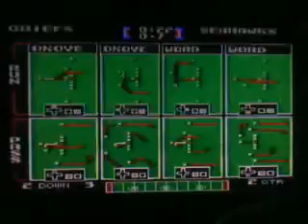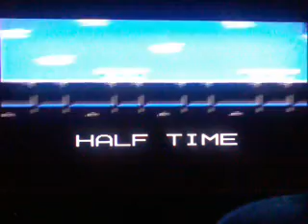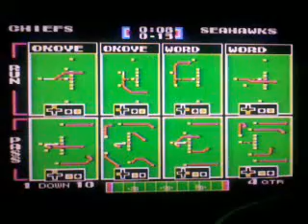TSB [NES]: Week 14-KC vs SEA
Tecmo Super Bowl (Full Season)-Kansas City Chiefs (cpu) vs Seattle Seahawks (cpu).
(with commentary).
Upload # 240